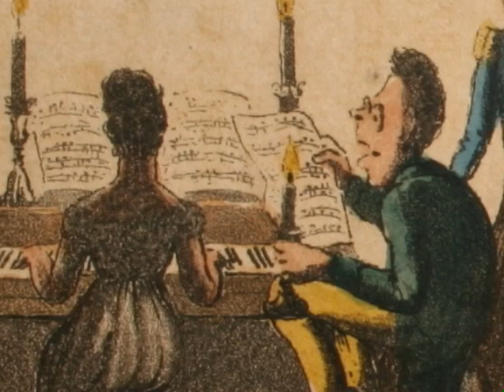Biografia Sigismund Neukomm - DVD Família Real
Biografia de Sigismund Neukomm
DVD Família Real - Série Música Brasileira no Tempo
Idealização e direção: Ligia Amadio
Realização: OSN-UFF, MEC
Apresentador: Mauro Mendonça